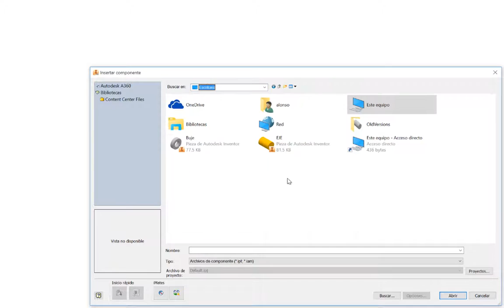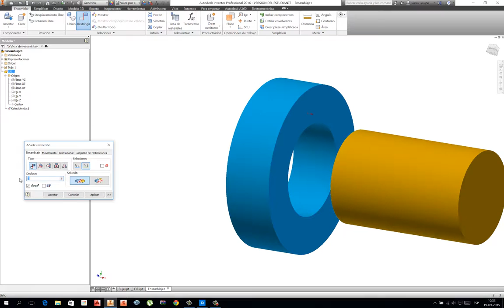ENSAMBLE PIEZAS CILINDRICAS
Trabajo de piezas cilíndricas, se puede ensamblar por caras, planos y por borde de las piezas